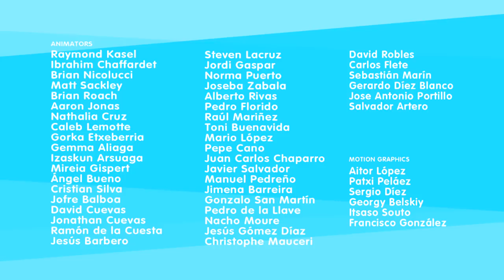Yoko Kids TV Series | Season 1 | Episode 30 | The Rainy Day Adventure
Yoko Kids TV Series, Season 1, Episode 30, The Rainy Day Adventure. It's a rainy day in the Yoko park, and the children find themselves sheltering in Ranger Loops cabin without anything to do. They find some old board games, and Vik, excited, tries to convince them to join him in playing them. The kids are sure they'll be unbearably boring...until Yoko comes and turns the games into a real adventure. When the rain finally stops, the kids are so into the games, they don't even notice.